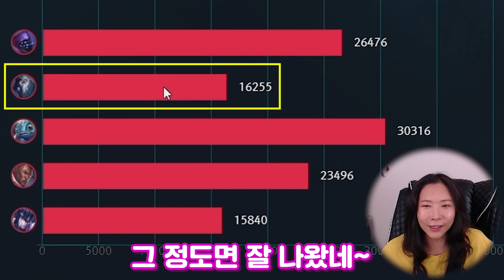리드를 해야하는 고독한 탑...이게 [황제]다